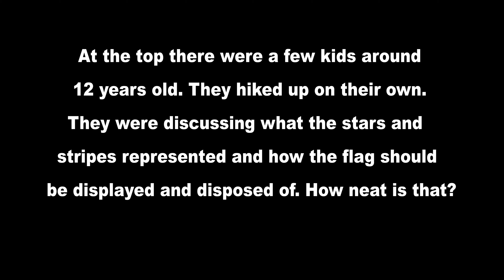Hike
Former Army, Law Enforcement Officer Bringing you Tactical gear reviews and vlogs whenever I find the time! As well as supporting the Police Unity Tour and the Utah Law Enforcement Officers Memorial